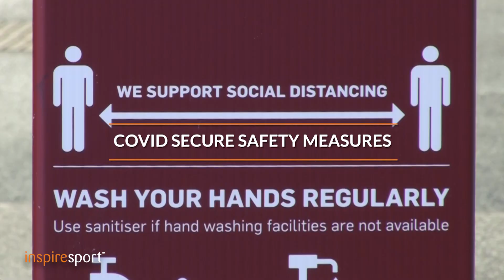inspiresport | St George's Park | Day Package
2 minute video highlighting COVID safety, world class facilities, and FA/Game Changer Performance coaching at St George's Park - the training base for all England teams.